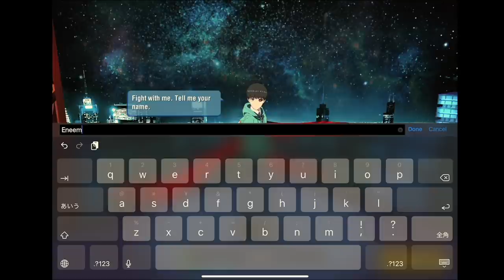【東京喰種:Dark War】遂にこのゲームの実況を始める時がきたぜ。オリジナルイラスト満載でやべぇwww【Tokyo Ghoul: Dark War】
久々に課金欲でてきた。